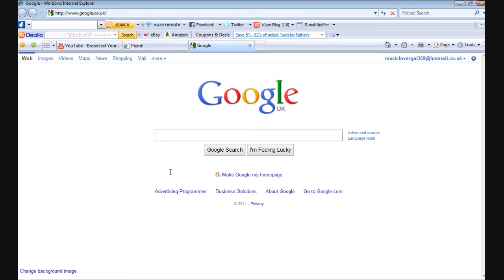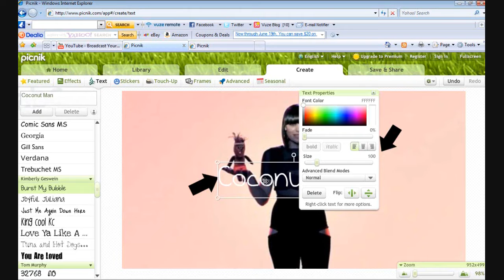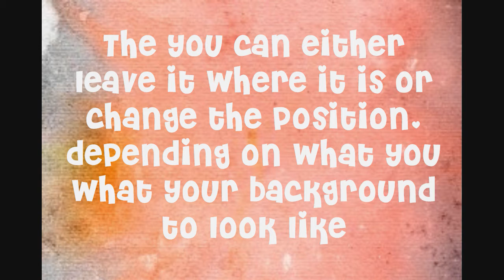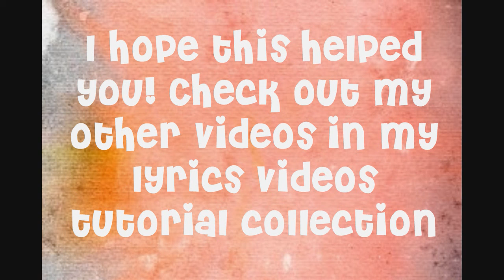How I Make My Lyrics Videos: Tutorial 1 - Making the Background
PLEASE READ!
A lot of you guys have been asking how I make my lyrics videos, and since a lot of work goes into them I can't fit it all into one tutorial. So I am going to make a few short videos showing you the process of how I make my videos. This first one shows how I make the backgrounds for my vidoes. Enjoy :)